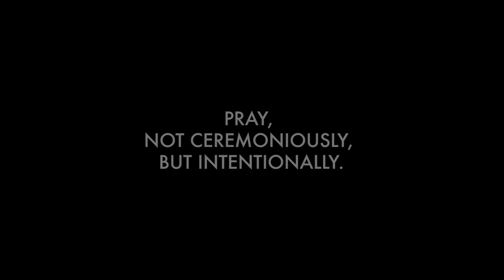Jay & Josh Series || 43 || Launch time!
I tried out animation in 2020 and it was quite an experience. I hope to get better at it someday.
this episode highlights what we seem to be neglecting, which is the importance of being intentional when praying on our meals.